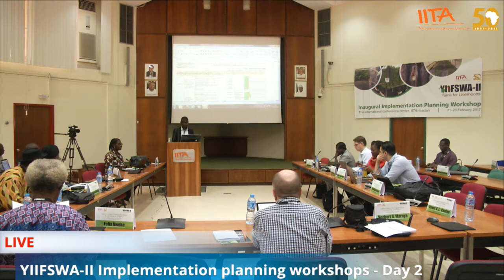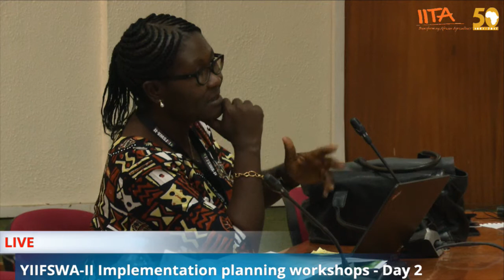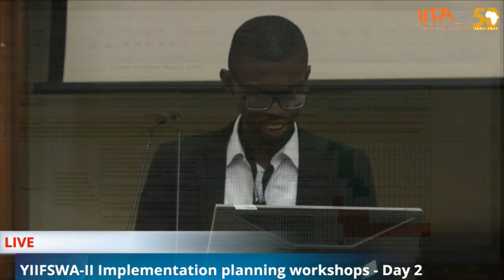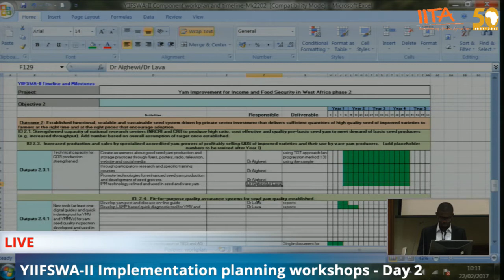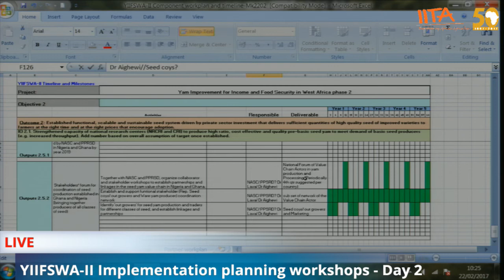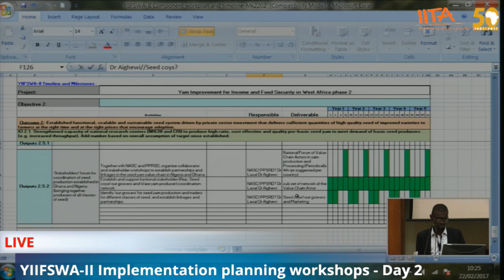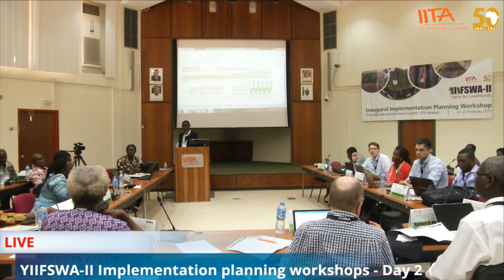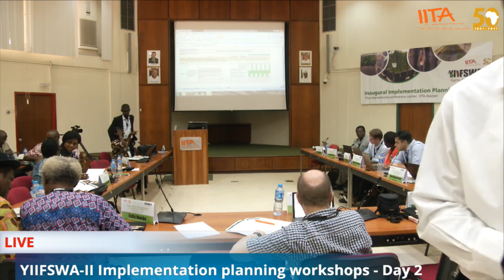YIIFSWA II - Implementation planning workshops - Day 2 - Session 2